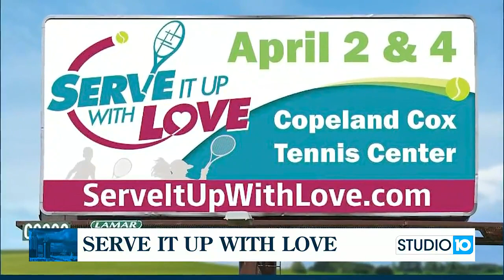‘Serve It Up With Love’ 2023